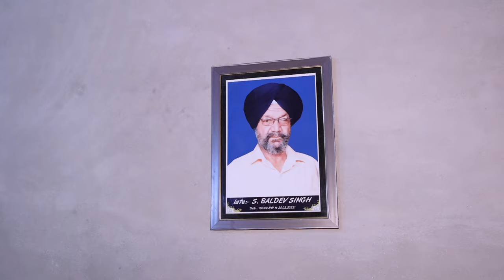Parbhat Pheri Day 11 Gurudwara Singh Sabha Sangaria 20-11-2023 Aman Photography Sangaria